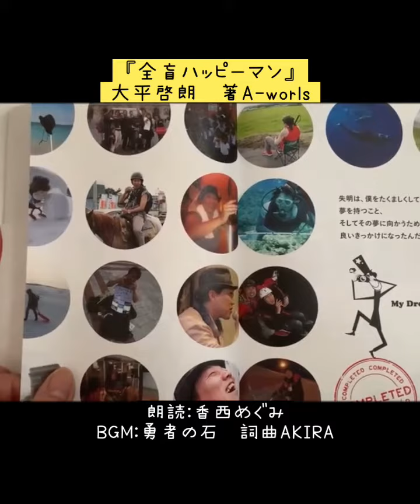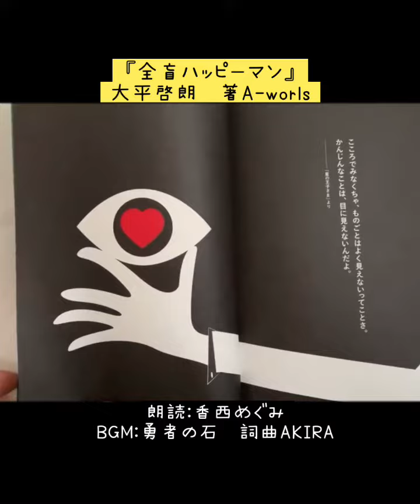【全盲のカメラマンおーちゃんの著書「前書き」の朗読ー！】2021.10.7 by めぐみさん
【全盲のカメラマンおーちゃんの著書紹介！
　　〜え？目が見えないのに写真とるの！？】

今年の勇者の祝祭イベントにて、
全盲のカメラマンおーちゃん(大平 啓朗)も
対談パネリストのお一人として出演されますぞ！

実は、みかんはおーちゃんには昨年11月に、
高橋歩さんのオンラインサロンのオフ会にて
お会いして以来のご縁です

この香川の香西 めぐみさんが紹介してくださってる
おーちゃんの七年越しの初出版の著書

▶︎【全盲ハッピーマン】大平啓朗

AKIRA(杉山 明)兄さんにも
ぜひ読んでおいて！と
送らせていただいたよ！

兄さん、早速読んでくださり
全盲のカメラマンおーちゃんが撮った
「心を写す」写心(しゃしん)について

アーティストAKIRAならではの視点で
大絶賛しておりました！

(↑兄さん、クラブハウスで語ってくれたよ)

「被写体が無防備な瞬間を捉えている！
これは目の見えないおーちゃんにしか撮れない作品だ！」

そんな、おーちゃんの写心展も
11月11日の横浜での勇者の祝祭イベントにて
展示開催！

オンラインでも、おーちゃんの写心
見てもらえるから
全国どこからでも、是非、みてね！！

おーちゃんと同じく、目の見えない方も、
おーちゃんの世界、心で感じてみてね？？？

リアル参加は
オンラインメインのイベントとなるため
クラファンから
10000円にてご協力くださった方となります

障がいをお持ちの方で
ご希望の方は無料でオンライン参加できるように。

障害のあるなしに関わらず
たくさんの多様な方々と
ご一緒に楽しめるイベントとするため。

クラファンにて
このイベントに共感くださる方からの
応援を募っております💓

(クラファンより1111円〜の応援にて
オンライン参加できます✨✨)

詳しくは主催のマッハ(カトウ マッハ和人)さんの投稿やこちらのイベントページからどうぞ！

▶︎【主催マッハさんてどんな人？】
(2017年マッハさん初主催のAKIRA ライブレポートより抜粋紹介しました！読んでみてね？)

勇者の祝祭イベントに
おーちゃんの本の紹介をしてくださった
香川のめぐみさん、ひろしさんご夫妻も
オンラインにて参加されますよ

めぐみさんひろしさんは、アバターをつかい
勇者の石に合わせて踊る
ダンスチームの一員でもあります！

歌や踊りには
距離を超えて、喜びとともに
心をひとつにしてくれる力がありますよね！

今年5回目となる勇者の祝祭イベント！

今年もぜひ、皆さんとご一緒に心を一つにして
実現していきたいなぁ〜！！

一緒に地球　あ、そ、ぼ！！

詳細決まり次第また、シェアしますので
あなたのご参加、お待ちしてまーすよー！！

めぐちゃん、シェア、ありがとー！

ちなみに、今週末の10月9日18:00ー19:00
AKIRAオンラインサロンのゲストとして
おーちゃんが出演してくださいまーす！！
お楽しみに〜！！

☆AKIRAサロンは10月末で更新休止となり
休会となります ☆

＊＊1年半(18ヶ月)のレアでコアなAKIRAコンテンツを
まとめて見れる非公開グループとしてまとめ販売予定です
サロン入会しそびれた方、詳細後日発表！＊＊
要チェックよ(^^)💓

さて、めぐみさんが読んでくれた
おーちゃんの本の前書きの続きは、
皆さんご自身でお読みくださーい💓

全盲のカメラマンおーちゃんの
詳しいプロフィール・全盲になったエピソードや、どうやって写心を撮ってるか？などのインタビュー記事はこちら！(必読✨✨)

AKIRA 歌のれん分けシンガー
AKIRAオンラインサロン企画管理人
AKIRA サポートスタッフ
みかん🍊でした！

▶︎おーちゃんの本はこちらから！